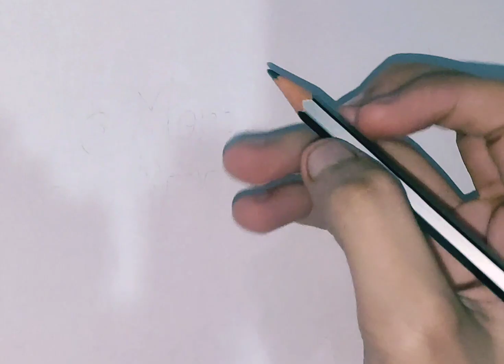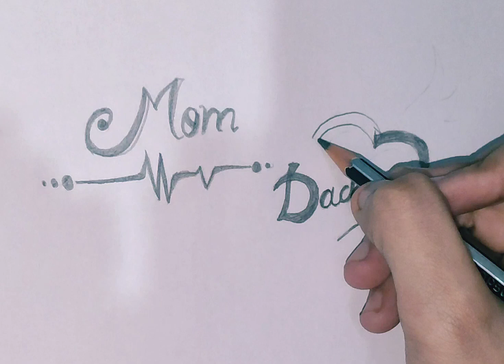How to write Mom and Dad in a beautiful way 💗